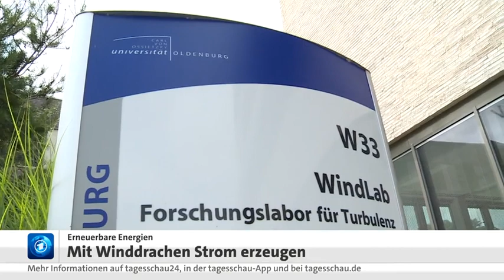Flugdrachen zur Stromproduktion jetzt wirtschaftlich einsetzbar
Flugdrachen statt Windräder .. sind in der Stromproduktion wesentlich effizienter und produzieren in großen Höhen sauberen und günstigen Strom.

Vorbei ist es mit Kohle oder Gas und ab sofort weltweit einsetzbar.
Kosten und Material-Bedarf sind erheblich geringer als bei Windrädern. Es bedarf auch keines großen Fundament und schon können überall auf der Welt 🗺 diese mobilen Container mit Technik und Flugdrachen in Einsatz kommen.

WIRTSCHAFT: Hacker stehlen Kryptowährungen im Wert von 600 Millionen Dollar, Die Börse, Tiktok beliebteste App 2020
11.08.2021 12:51